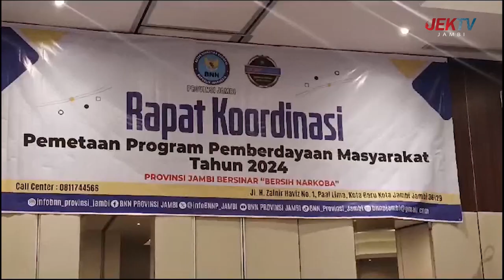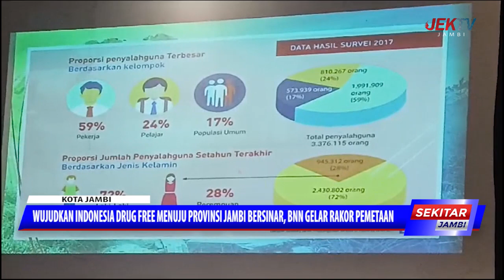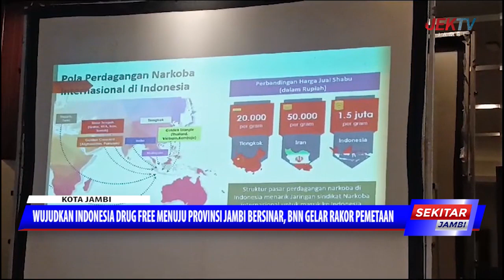WUJUDKAN INDONESIA DRUG FREE MENUJU PROVINSI JAMBI BERSINAR, BNN GELAR RAKOR PEMETAAN